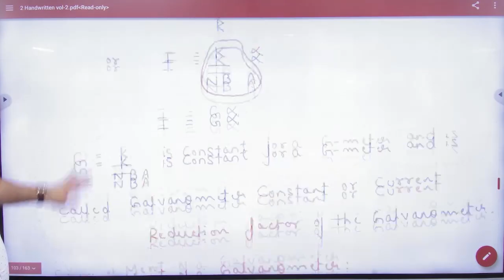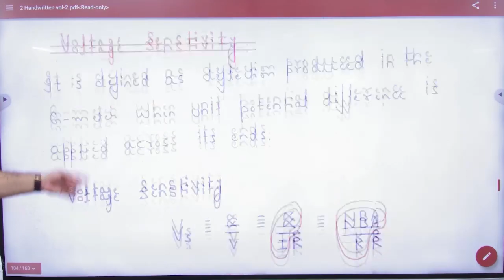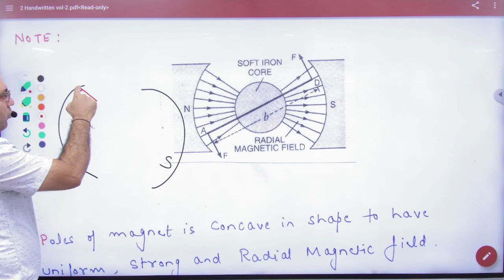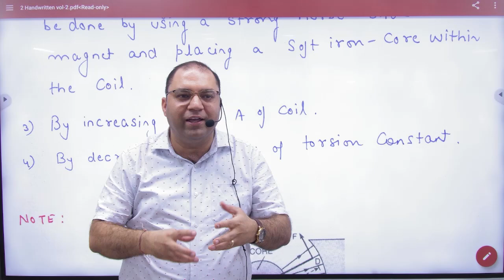5 Factors effecting sensitivity